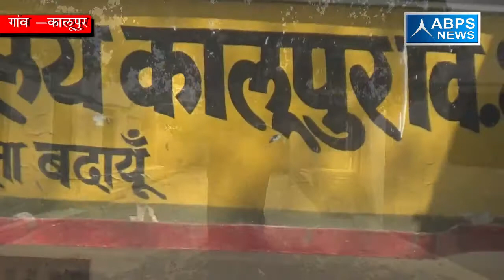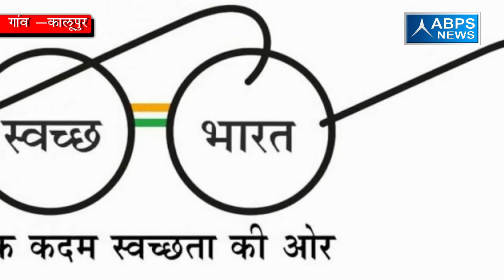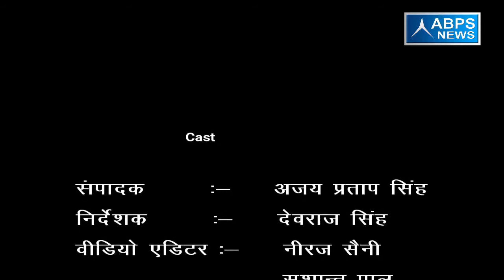जिला - कालूपुर , ब्लॉक - बिसौली , जिला - बदायूँ